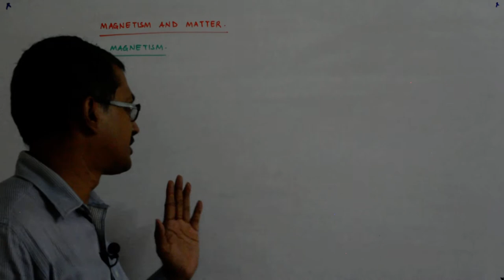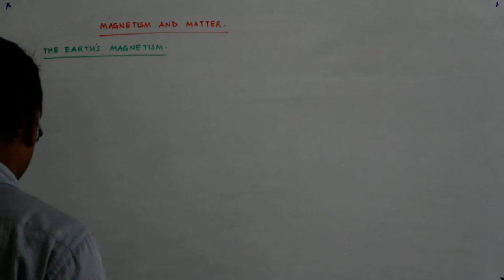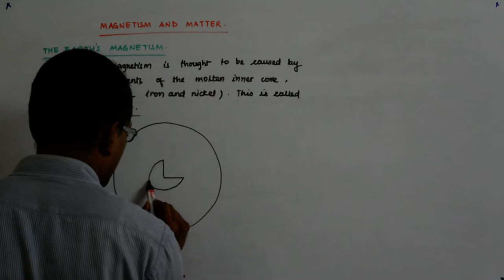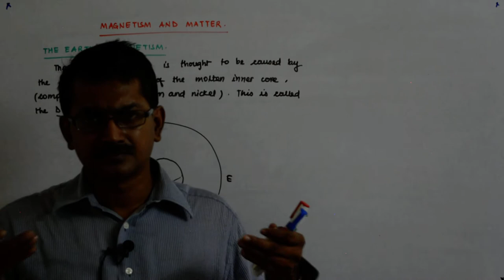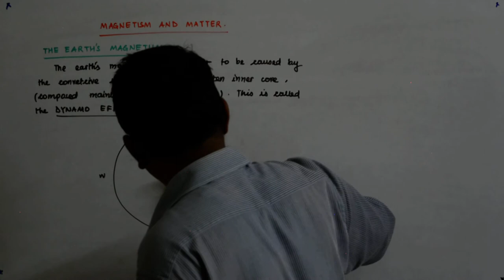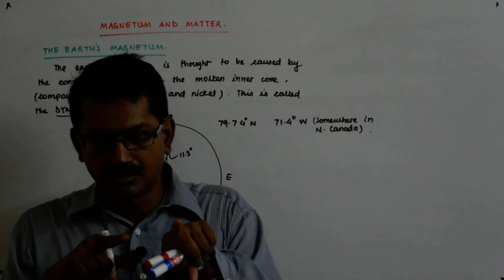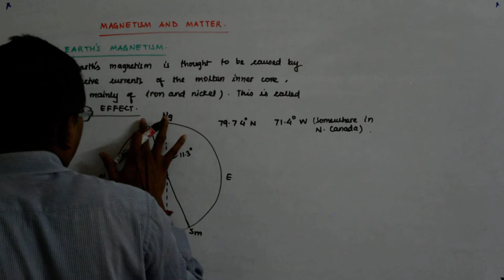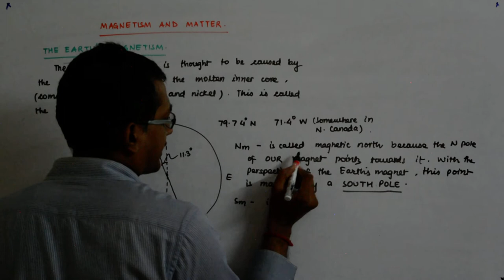Magnetism and Matter 2 | Class 12